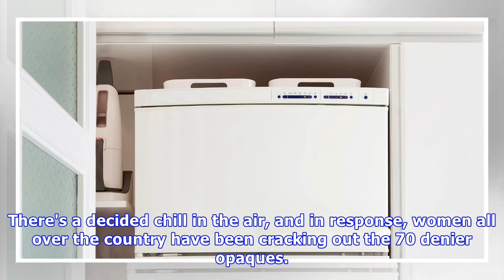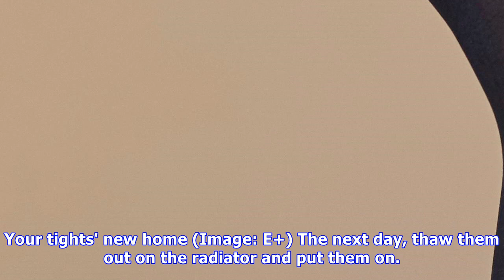Why you should put your tights in the freezer overnight before wearing them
There's a decided chill in the air, and in response, women all over the country have been cracking out the 70 denier opaques. That is, apart from Meghan Markle , who decided to shun royal tradition and go bare legged for her engagement photo. Brave woman. Tights do a great job of keeping us warm, bu...